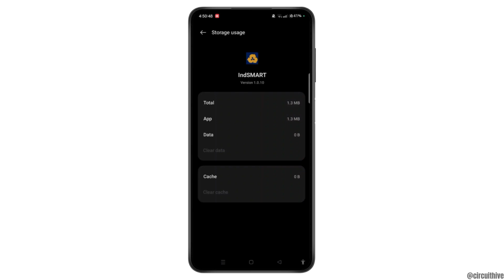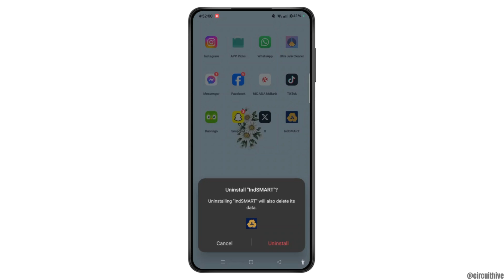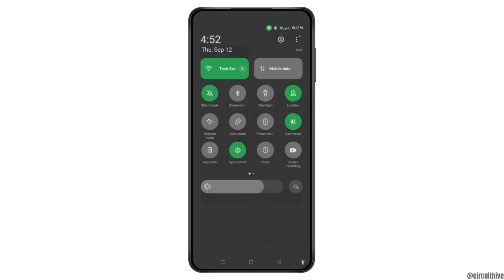how to Indsmart App not Working Problem | How to indsmart App Not Opening Problem Solved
Having trouble with the Indsmart app not working or opening? In this step-by-step guide, we’ll walk you through how to fix the Indsmart login problem and get your app running smoothly again. Whether it’s the Indsmart app not working problem, login issues, or app not opening, this tutorial will help you solve it.

In this video, you'll learn how to fix the Indsmart app login problem and solve the Indsmart app not opening problem easily. We'll also cover how to register Indsmart app and fix common issues with the Indian Bank app.

Timestamps:
0:00 Introduction
0:35 Step 1: Checking Your Internet Connection
1:00 Step 2: Updating the Indsmart App
1:45 Step 3: Clearing Cache and Reinstalling